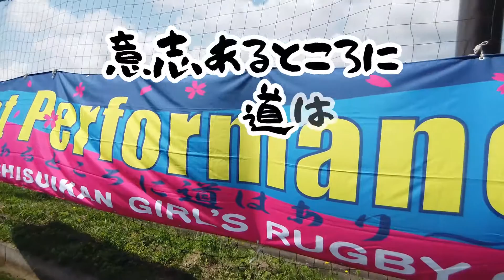石見智翠館高校女子ラグビー部 in 菅平 あの鐘を鳴らすのはあなた♪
石見智翠館高校女子ラグビー部のみんなに気に入られようと画策する日々。
女子ラグビー普及のために、専務も頑張ります！
ラガールの応援よろしくね✨

【石見智翠館高校女子ラグビー部】
サニックスワールドユース・コベルコカップ・全国U18制覇の「高校3冠」を狙う、超強豪チームです。
東京オリンピック日本代表にも3名の卒業生が選出されています。

☆石見智翠館高校女子ラグビー部のブログ

■サブチャンネル【菅平伝説】